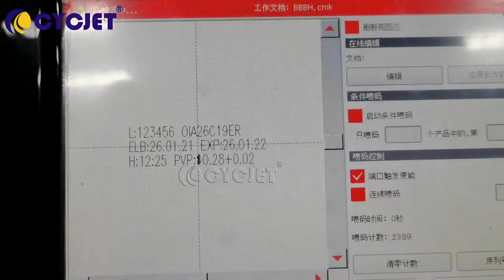CYCJET LC30F PET Water Drinking Bottle Expiry Date Automatic Online CO2 Laser Coding Marking Machine